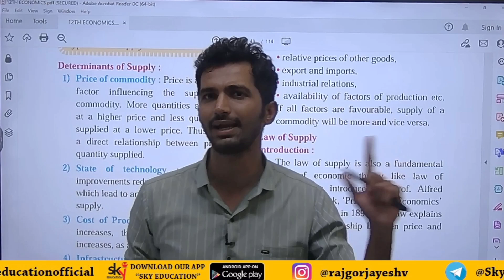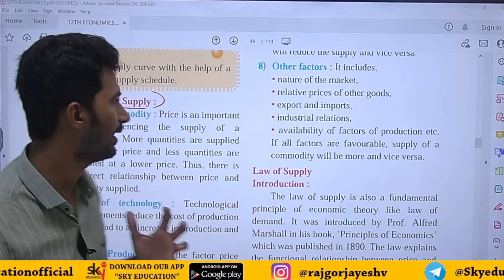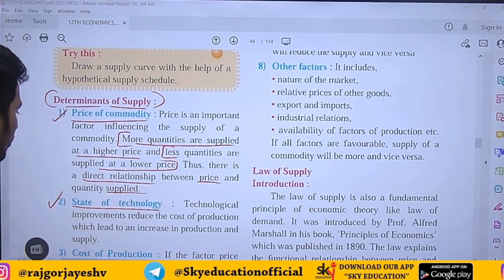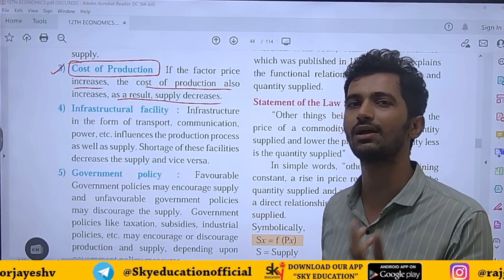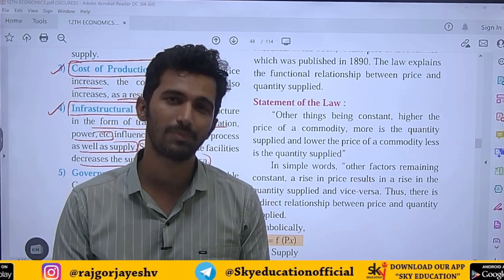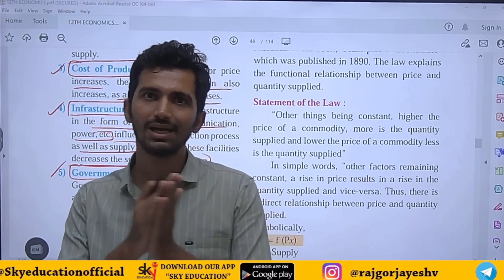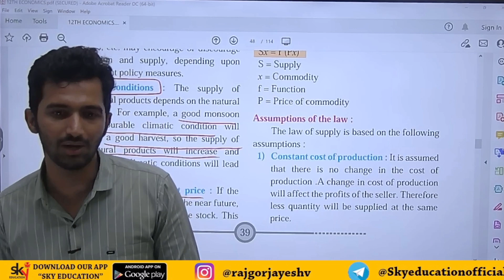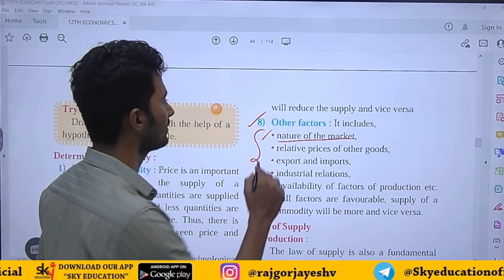Determinants Of Supply|12th New Syllabus|Economics Chp.4|SUPPLY ANALYSIS|JAYESH RAJGOR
This video explains determinants of supply from chp.4 supply analysis economics in hindi.
question: Determinants Of Supply
answer: GPS IN OFfiCe.
Govt.policy
Price
State of Technology
Infrastructure Facility
Natural Conditions
Other Factors
Cost Of Production.

How to make your own notes